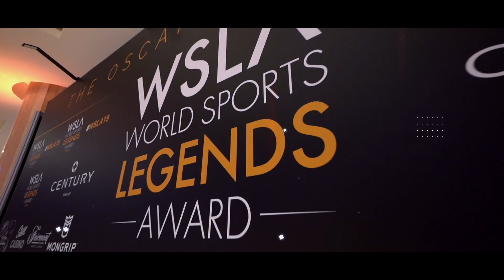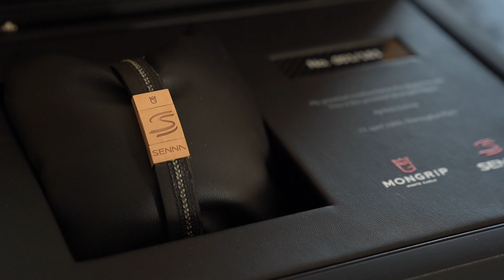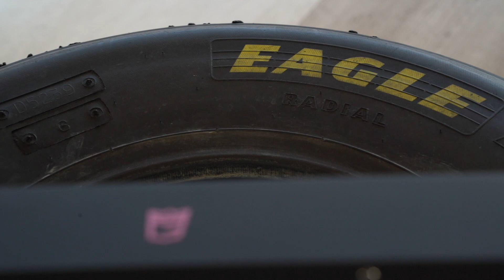2019 WSLA Talk Show Mongrip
Giancarlo Medici, co-founder of Mongrip, Partner, at The Oscars of Sport's Talk Show with the Master of Ceremonies Lorena Baricalla.
"Show, Art and Fashion"
Galerie Cristal, Fairmont Monte Carlo on 6th December 2019